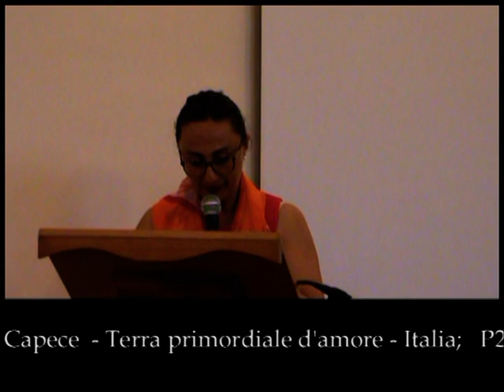14 giugno 2023 biblioteca Antoniana Lucia Annicelli elenco finalisti poesia con didascalie ok